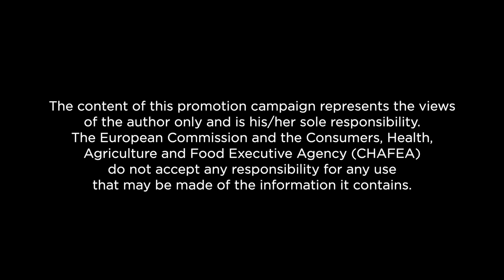HEVA - general DUT - 2